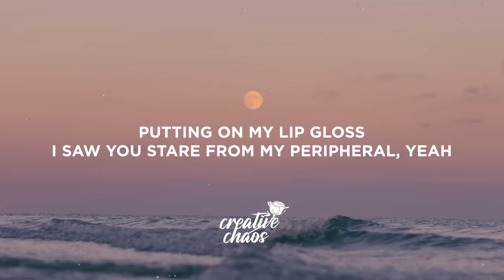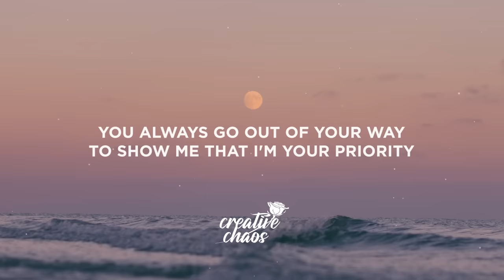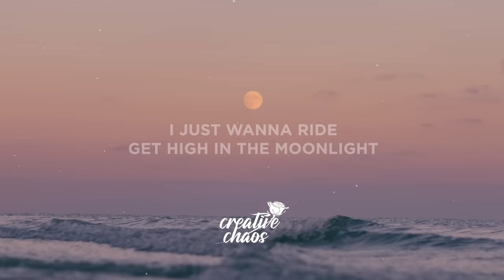Kali Uchis - Moonlight (Lyrics)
Lyrics:

Kiss, kiss, looking dolly, I think I may go out tonight

[Verse 1: Kali Uchis]
Putting on my lip gloss
I saw you stare from my peripheral, yeah

[Pre-Chorus: Kali Uchis]
Baby, it's been a hell of a day
Find out how it feels to let go of everything, be free

[Outro: Kali Uchis]
Get higher with you